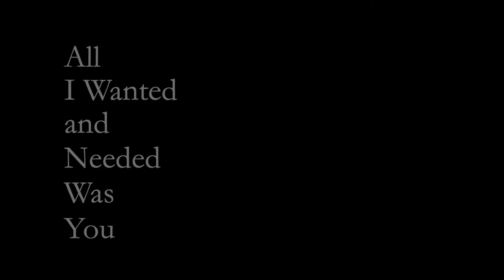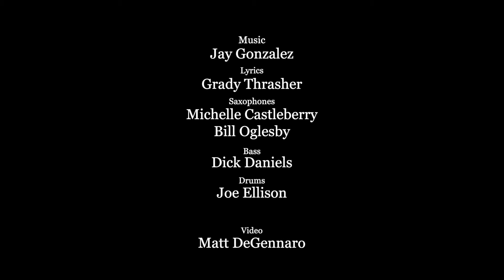Jay & the Boulevardians - All I Wanted and Needed Was You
The years rushed by in the prime of my life,
While pursuing pleasure, avoiding strife,
My youth was my treasure, so easily spent,
I could never measure how quickly it went,

Those eager years, without common sense
To separate truth from simple pretense,
Searching for romance in every season
Driving on impulse rather than reason,

Living those times, the succeeding, reversing,
I embraced each day like an actor rehearsing,
Strings of attraction quickly unwound,
A lasting true love I never have found,

But when I saw you one warm summer day
And caught that smile you cast my way,
Suddenly I knew, forever and true,
All I that wanted and needed was you.

My youthful treasure, so easily spent,
It came back to stay that warm summer day
I caught the smile you cast my way,

For suddenly I knew, forever and true,
All I wanted and needed was you.
Happily, for me, it turned out to be,
That all you wanted and needed was me.
Lyrics  - Grady Thrasher
Bill Oglesby - Sax
Joe Ellison  - Drums
Dick Daniels - Bass